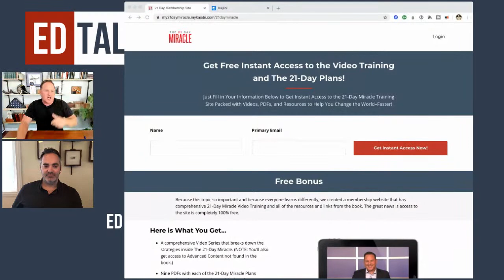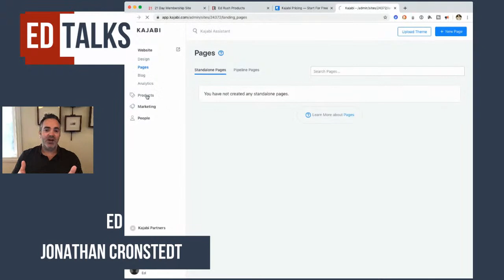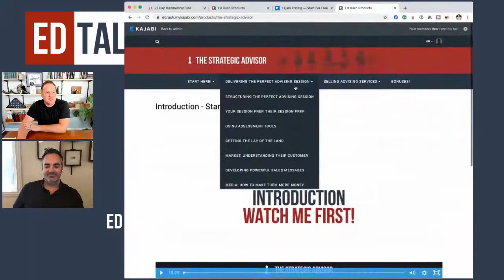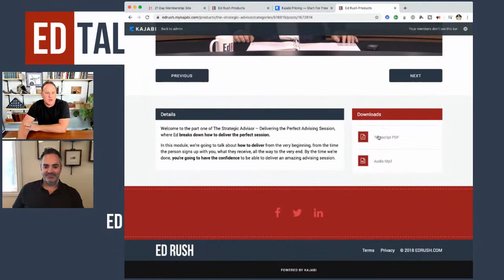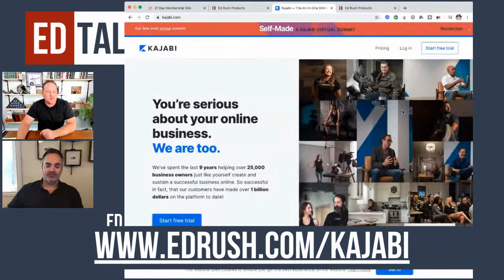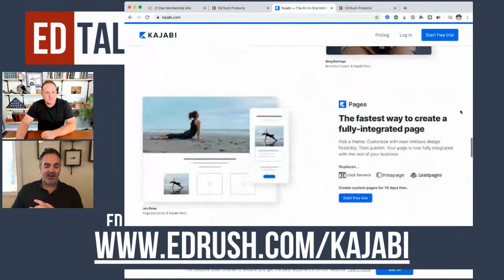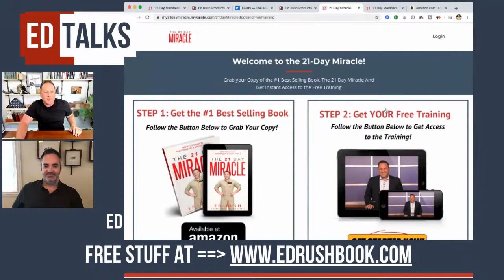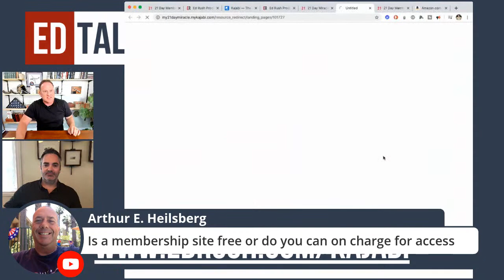Online Products That Rock (EdTalks Live Ep 51 with JCron - Jonathan Cronstedt)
Ready to make money while you sleep?
There is literally nothing quite like the feeling you get when you get a customer out of the blue.
Online products mean you can be sitting on the beach and get paid.
Plus, online systems like Kajabi give you the ability to deliver 100% of your product digitally, so you work once and get paid over and over again.

Time Stamps:
0:00 - Are Online Products Dead?
5:11 - Introducing Today’s Guest - JCron
8:30 - How J-Cron Went Digital
12:23 - Transformation vs. Technology
13:21 - What Is Really Dead?
17:22 - The Replacement for Online Parlor Tricks
19:09 - We Are Done With Fake
21:03 - Walking Back From Manufactured Credibility
23:22 - Who You Choose To Learn From
24:22 - Mistaking The Bonus For The Business
31:00 - The 25.7% Converting Opt-In Page
31:54 - The Technology DisAdvantage
33:32 - Where Should You Be Investing Your Time?
34:26 - Kajabi’s Seeks To Be All In One Software
37:36 - Kajabi Knows The Table Stakes
44:52 - How Digital Education Just Got REAL
46:05 - How Does Kajabi Compare To Other Platforms?
49:51 - Kajabi Is Designed To Make You Money
51:11 - Beauty Doesn’t Generate Revenue
1:00:23 - Security Surrounding Your Content